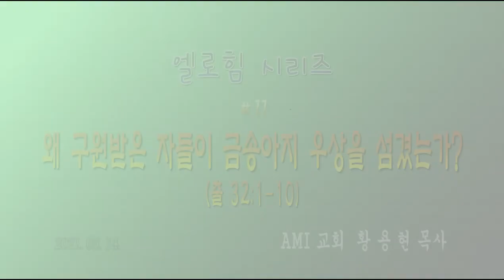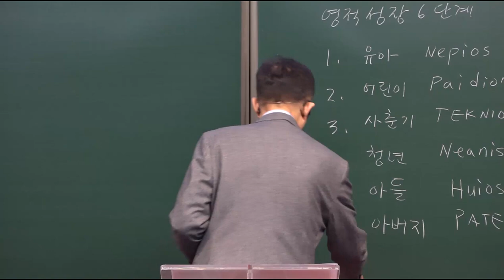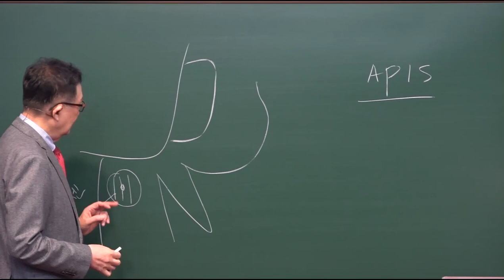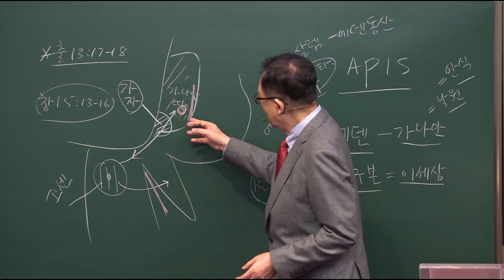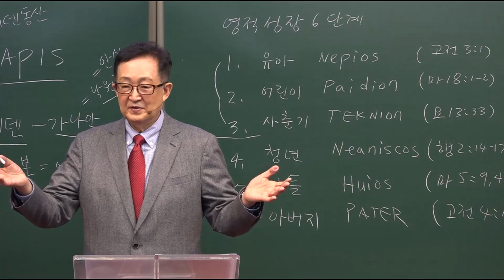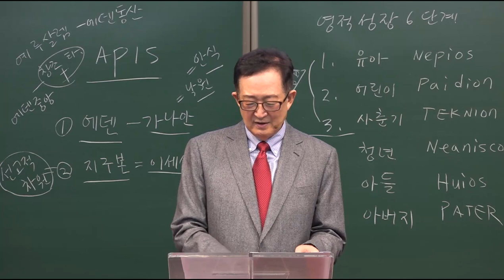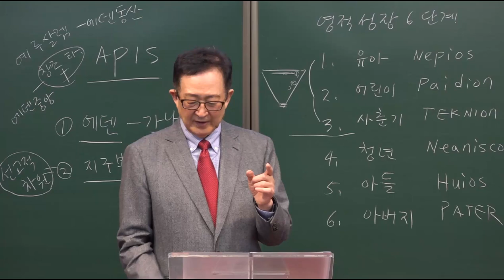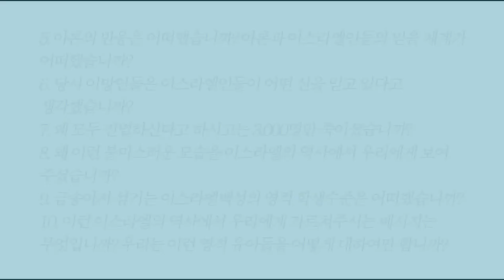왜 구원받은 자들이 금송아지 우상을 섬겼는가? / 엘로힘 시리즈 (11강) / 황용현 목사